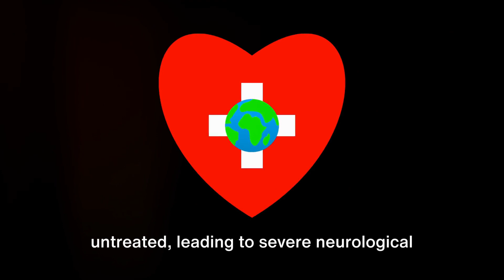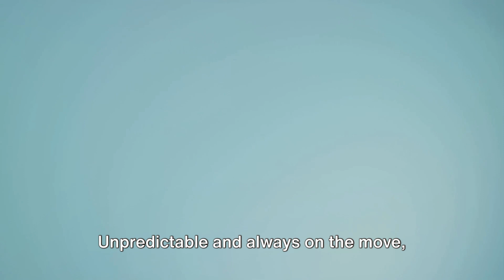10 Most Lethal Insects on Earth WARNING! You May Not Want To Know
Prepare to be amazed as we unveil the terrifying truth about insects. From venomous bites to bacteria-laden stings, these tiny creatures are far from harmless. Join us as we explore the top 10 deadliest insects on our planet, from the deserts to the rainforests.